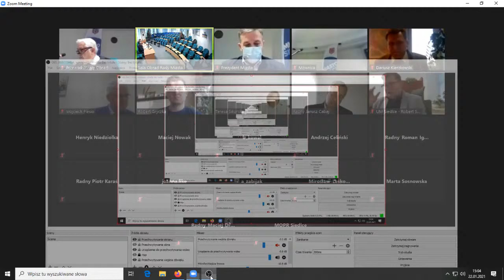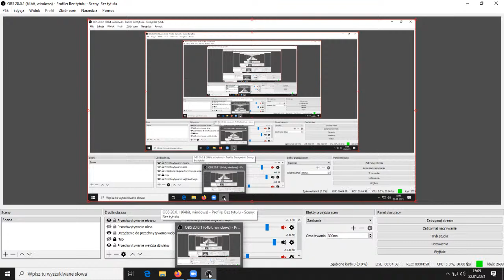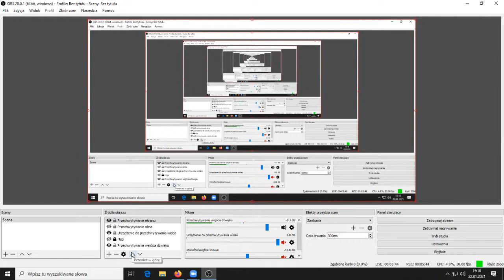Komisja Gospodarki Miejskiej - 22.01.2021